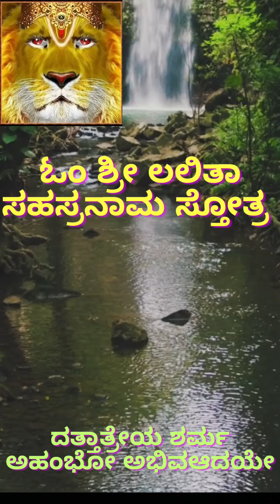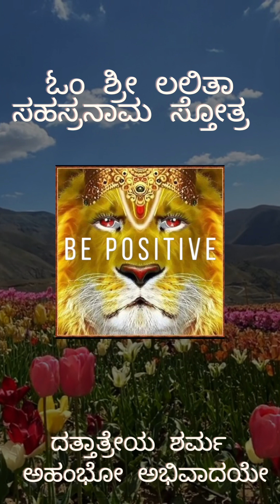ÓM ṢRÎ LALITĀ SAHASRANĀMA STÓTRAM FOR HEALTH, WEALTH AND PROSPERITY ! CHĀNT STÓTRAM FOR SUCCESS ! ⚘️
ÓM ṢRÎ LALITĀ SAHASRANĀMA STÓTRAM FOR HEALTH, WEALTH AND PROSPERITY ! CHĀNT THIS SPECIAL STÓTRAM REGULARLY TO FEEL THE SUCCESS !